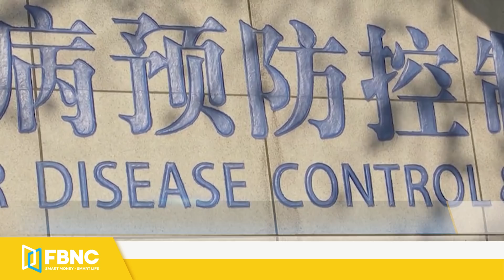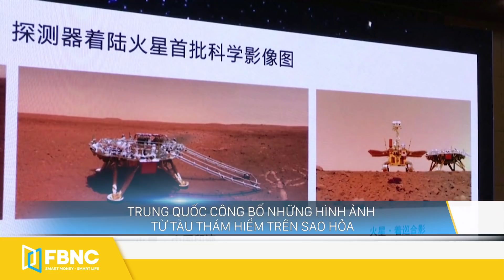Tin thế giới mới nhất 12/6 | Trung Quốc phát hiện virus corona mới ở dơi, gần giống covid-19 | FBNC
Tin thế giới mới nhất 12/6 | Trung Quốc phát hiện virus corona mới ở dơi, gần giống với covid-19
MỸ- ÚC DIỄN TẬP BẮN ĐẠN THẬT TRÊN BIỂN ĐÔNG
TRUNG QUỐC: CUỘC TẬP TRẬN CỦA MỸ VÀ ÚC “RÕ LÀ KHOE KHOANG”
CHUYÊN GIA PHÁP BÁC BỎ GIẢ THUYẾT COVID-19 LỌT TỪ PHÒNG THÍ NGHIỆM VŨ HÁN
TRUNG QUỐC PHÁT HIỆN VIRUS CORONA MỚI TRÊN DƠI
TRUNG QUỐC MỜI NGƯỜI ĐÀI LOAN SANG TIÊM VẮC-XIN COVID-19
ĐẠI SỨ NGA TẠI TRUNG QUỐC: “CHÚNG TÔI THÔNG MINH HƠN NGƯỜI MỸ NGHĨ"
HÀN QUỐC TIẾP TỤC GIẬN DỮ VÌ HÀNH ĐỘNG XẢ CHẤT THẢI PHÓNG XẠ CỦA NHẬT BẢN
HÀN QUỐC TỚI DỰ HỘI NGHỊ G7 TRONG NỖI LO VỀ TRUNG QUỐC
PHE BẢO THỦ TÌM ĐƯỜNG TRỞ LẠI VĂN PHÒNG TỔNG THỐNG HÀN QUỐC
NGOẠI TRƯỞNG ANH NÓI VẤN ĐỀ BẮC AI-LEN PHỤ THUỘC VÀO TÒA ÁN CHÂU ÂU
TRUNG QUỐC LẠI TIẾP TỤC PHÓNG TÊN LỬA VỆ TINH
TRUNG QUỐC CÔNG BỐ NHỮNG HÌNH ẢNH TỪ TÀU THÁM HIỂM TRÊN SAO HỎA
PHILIPPINES LÊN KẾ HOẠCH PHÓNG VỆ TINH QUAN SÁT TRÁI ĐẤT VÀO NĂM 2023
LUẬT AN NINH HONGKONG MỘT LẦN NỮA TRỞ THÀNH TÂM ĐIỂM CHỈ TRÍCH
BA LAN TIẾC VÌ ÔNG BIDEN KHÔNG GẶP CÁC LÃNH ĐẠO ĐÔNG ÂU TRONG CHUYẾN ĐI LẦN NÀY
G7 CÓ THỂ PHÂN BỔ 100 TỶ ĐÔ LA TỪ IMF CHO CÁC NƯỚC GẶP KHÓ DO COVID-19
THỔ NHĨ KỲ CHUẨN BỊ CÓ CẦU TREO DÀNH CHO NGƯỜI ĐI BỘ CAO NHẤT THẾ GIỚI